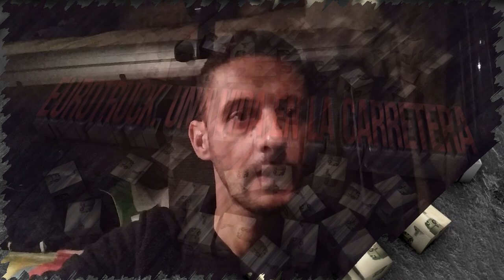Me han ROBADO el GASOIL en Inglaterra!!😱😱 #24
Nos levantamos para ponernos en marcha, nada mas arrancar el camion, se nos para, y el marcador del combustible marca. eeehh!! que te han robado el gasolil!!

En mis vídeos intento enseñar como es el día a día, de un camionero que hace rutas por Europa.
Y sobre todo,ayudar a la gente que se saca el carnet de trailer, y va empezar un cambio en su vida, y no sabe por donde van los tiros.